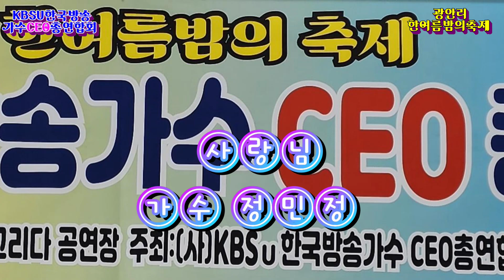가수 정민정(울산총괄위원장) 사랑님 원곡 김용임 광안리한여름밤의축제 사)KBSU한국방송가수CEO총연합회 해그리다 특설무대 20240820